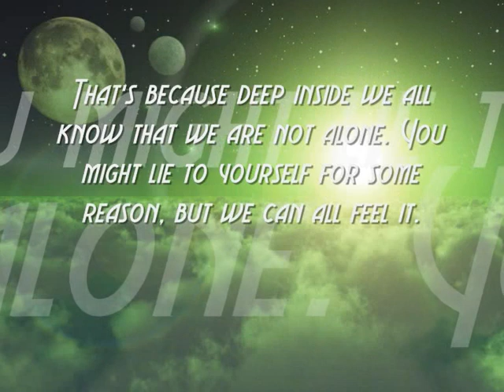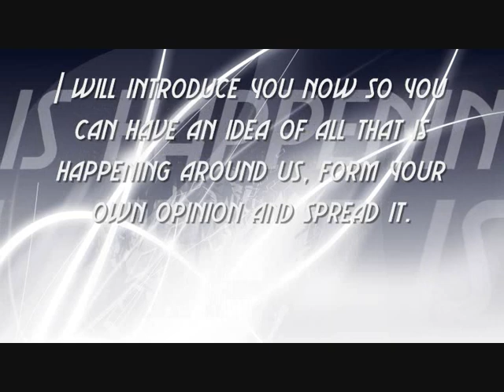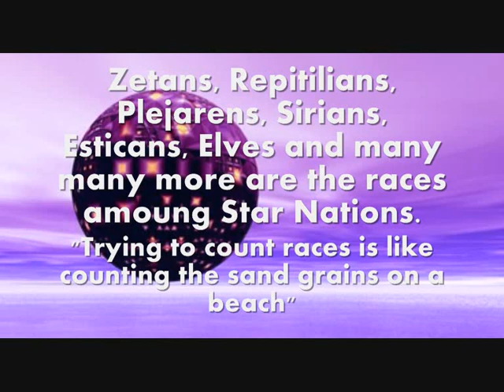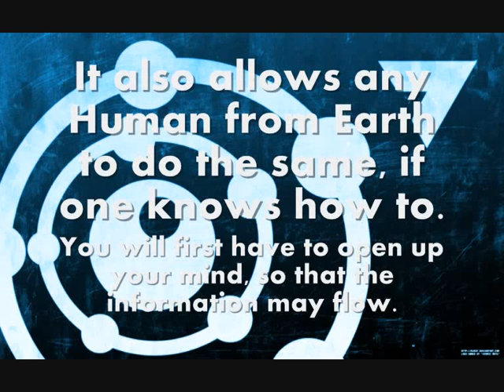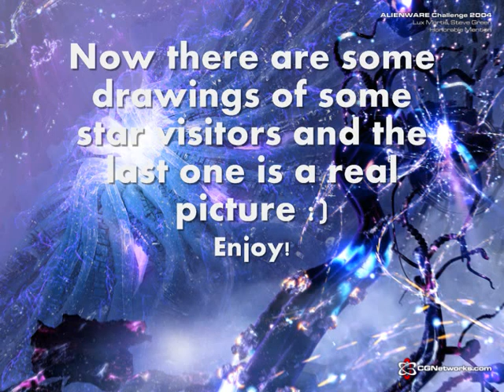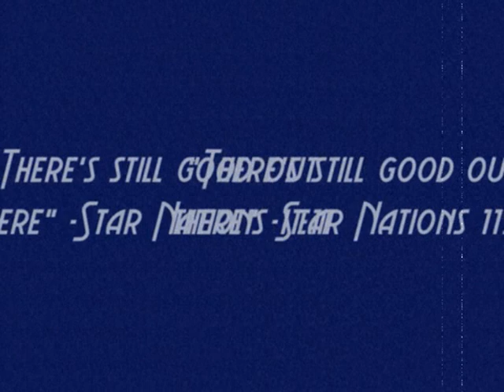The Star Nations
Introduction to the Star Nations.